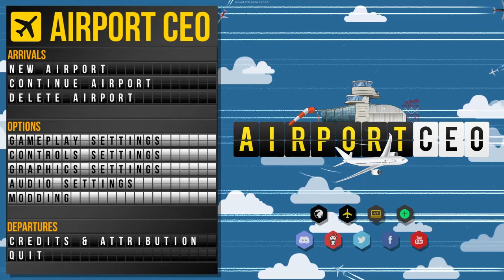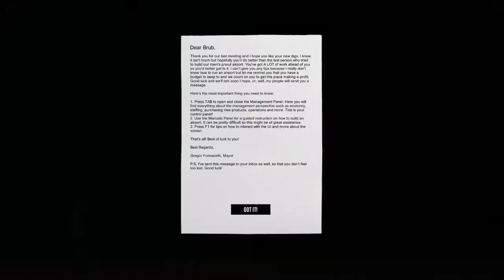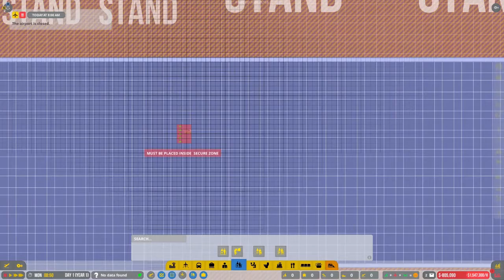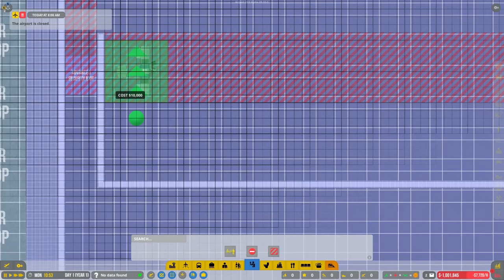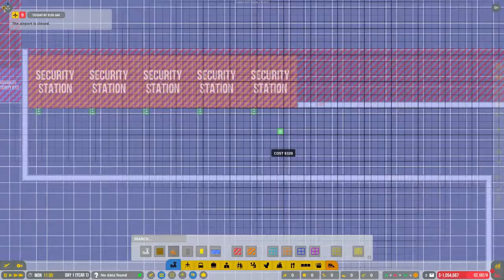Airport CEO 1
Older, has been sent here from a channel that has shut down and is here as a repository